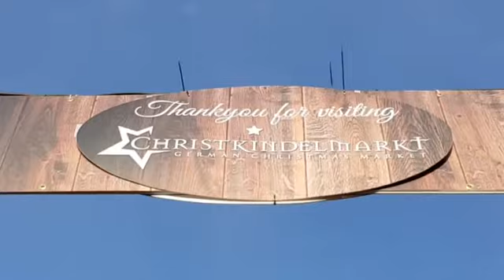Leeds German Christmas Market. 20th November 2019